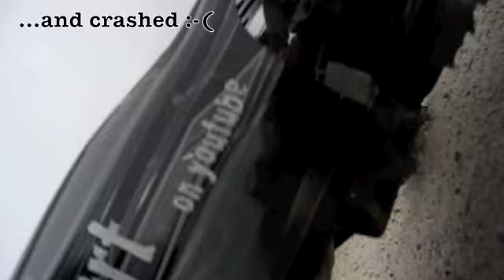Traxxas E-Revo Black Body, Proline Badlands, slow motion